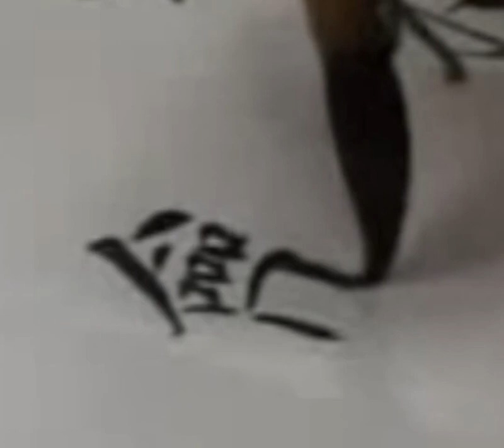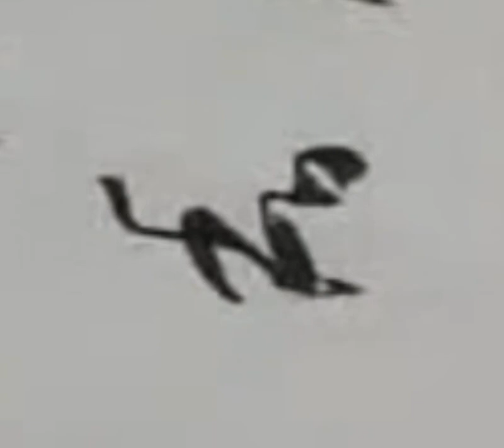268和 练字专用 楷行草示范及字帖 田蕴章每日一字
268和 练字专用 楷行草示范及字帖 田蕴章每日一字

 ♡,我的音乐VLOG,书法,必剪创作,毛笔,行书,楷书,练字,草书,粉丝音乐安利大赛3.0